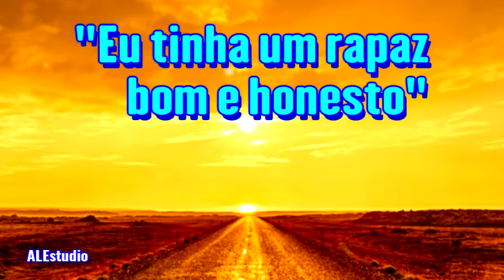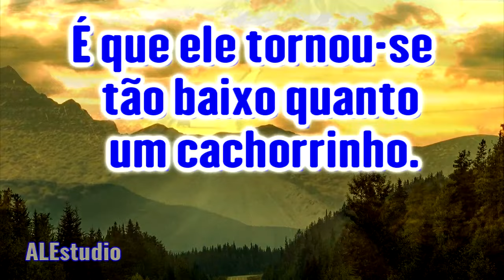Não Seja Sócio de Um Ladrão - Ir Branham